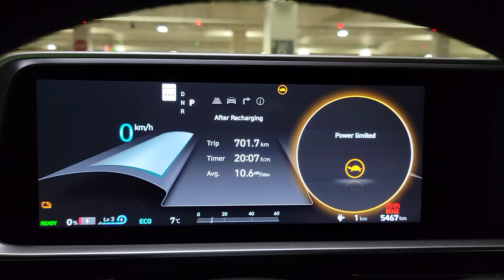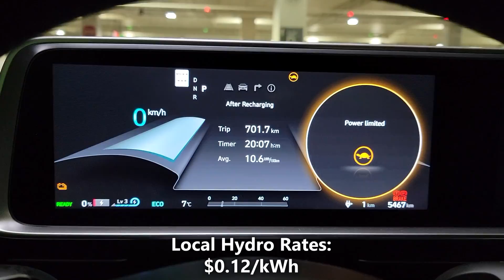The Hyundai IONIQ 6 is the BEST EV You Can Buy in 2024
We test the battery economy of the Hyundai IONIQ 6. The Ioniq 6 is the most fuel efficient EV we have tested. According to our test, it is capable of achieving 700km on a single charge.